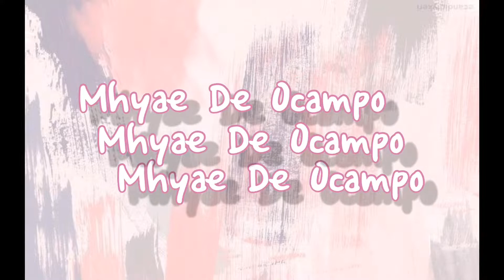CORNDOG | MERYENDA | MHYAE DE OCAMPO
Stayhome. Satysafe.